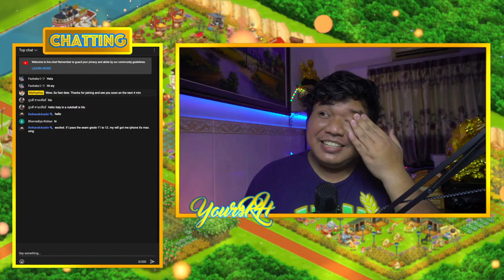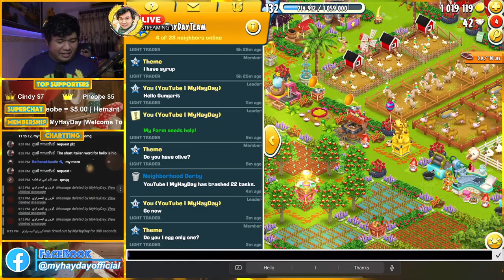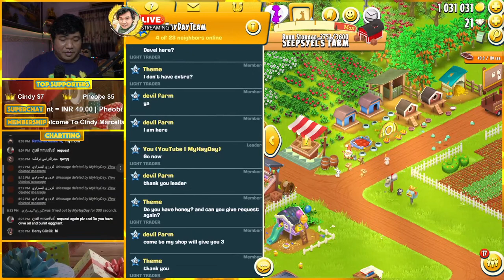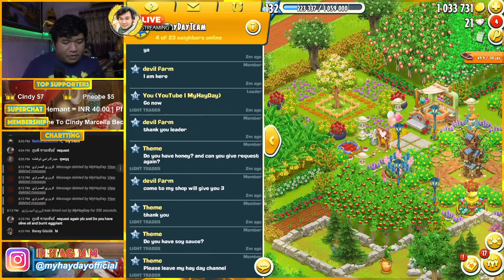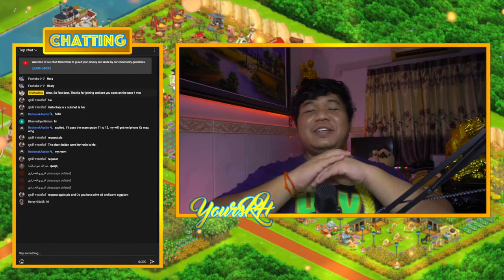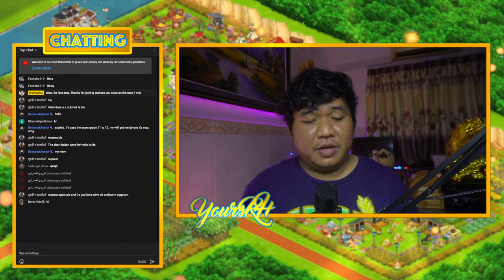Unlock Donut Maker Machine To 8 Slots in Hay Day Level 132 | Part 03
That's all for the great key points of this video. Love you all. See you soon next video. Good Lucks